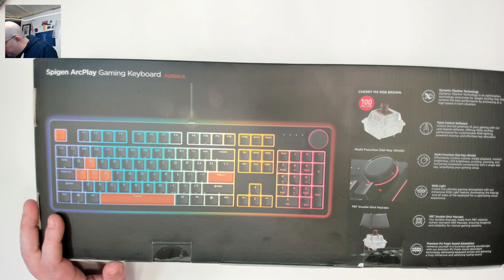Spigen ArcPlay Review and Sound Test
It literally appears to be the same thing as this Tecware Spectre Pro, which is hot swappable and only $32, even the port is the same!

Chapters:
00:00 Channel Intro
00:05 Video Intro
00:20 My experience with the Spigen brand and previous experience with smartphones
05:50 Spigen reached out to me asking me to review this keyboard and my approach to reviewing
11:50 Back to the keyboard review :)
14:10 What's in the box
17:20 Here is the Spigen ArcPlay
18:20 Experiencing technical difficulties with the keyboard already?
23:45 Going to test on another PC - still having odd issues
25:00 Windows software is not Windows certified and Windows tried to prevent me from installing'
26:00 How much is this keyboard? $200!?!?! Why?
35:55 Just the specs
37:40 Closing Thoughts
43:00 Sound Test